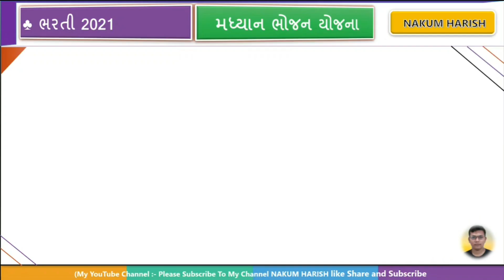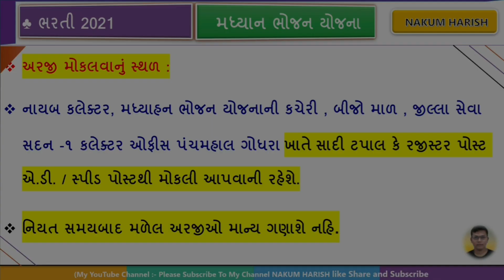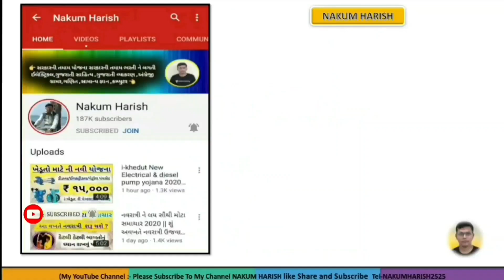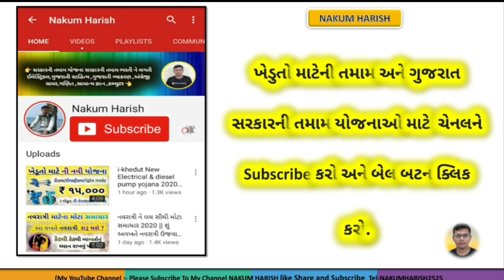Madhyahn Bhojan Yojana New Bharti 2021 Gujarat || મધ્યાહન ભોજન માટે આવી ભરતી રૂપિયા 15000 પગાર શરૂ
ઓફિસયલી PDF ડાઉનલોડ કરવા માટે લિંક

આ વિડીયો માં મધ્યાહન ભોજન ભરતી આવી તેના વિશે વાત કરેલી છે

mdm gujarat recruitment 2021
wwwmdmgujarat.in online application form
mdm gujarat salary
maru gujarat
mdm supervisor
mahisagar recruitment 2021
ojas
mdm recruitment
sarkari job
government job
sarkari naukri
10th pass govt job
central government jobs
gov job

🌐 kindly information 🌐

1. No delicacy or editing of the videos is allowed without the written permission of the publisher.

2. All the disputes are subject @ Copyright Reserved